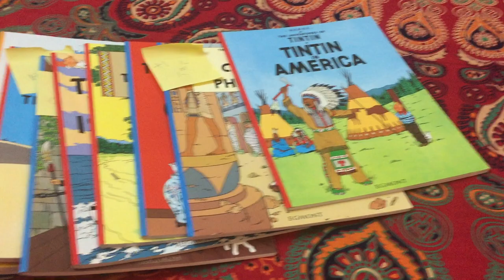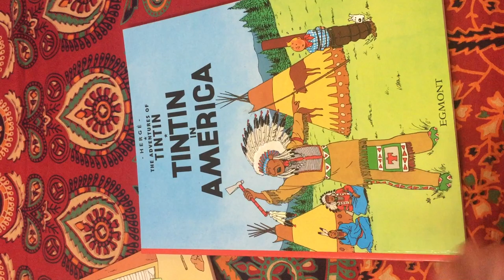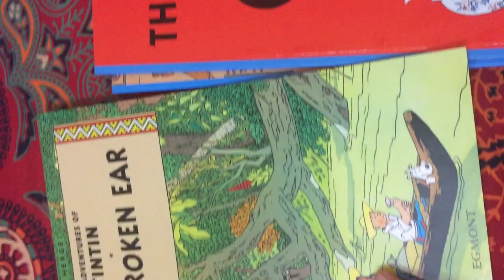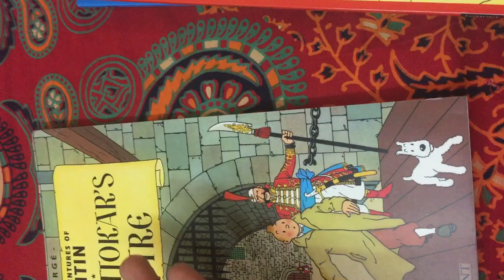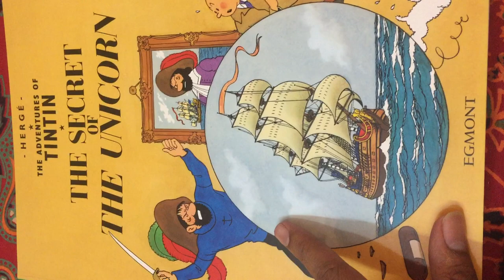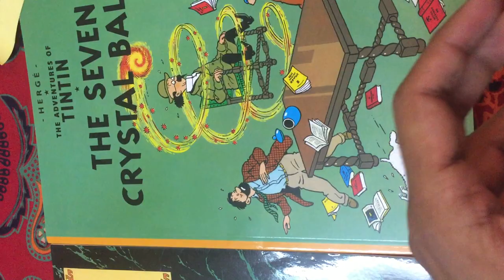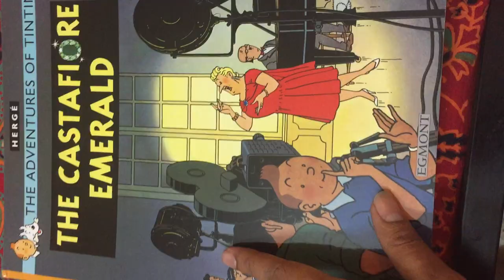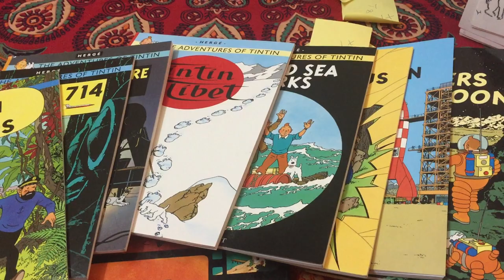Tintin Complete Collection Review India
Watch my take on the TINTIN comic books all the way from India. Everything you need to know about Herge's beloved comic character Tintin, and his sidekicks!

The Adventures of Tintin is a series of 24 comic albums created by Belgian cartoonist Georges Remi, who wrote under the pen name Hergé. The series was one of the most popular European comics of the 20th century. By 2007, a century after Hergé's birth in 1907, Tintin had been published in more than 70 languages with sales of more than 200 million copies, and had been adapted for radio, television, theatre, and film.

The series is set during a largely realistic 20th century. Its hero is Tintin, a courageous young Belgian reporter and adventurer. He is aided by his faithful dog Snowy (Milou in the original French edition). Other protagonists include the brash and cynical Captain Haddock and the intelligent but hearing-impaired Professor Calculus (French: Professeur Tournesol), as well as the incompetent detectives Thomson and Thompson (French: Dupont et Dupond) and the opera diva Bianca Castafiore.

Tintin is a reporter, adventurer, traveler, and the protagonist of the popular comic book series The Adventures of Tintin, which was written by the Belgian cartoonist Georges Remi, better known as Hergé (1907–1983).

Biography

Tintin made his first appearance in Tintin in the Land of the Soviets (1929–1930) as a journalist reporting on the Bolsheviks of Soviet Russia with his loyal dog Snowy and soon evolved into an investigative reporter and crime-buster whose curiosity draws him into the dangerous circles of drug-traffickers and mercenaries. Tintin seems to be physically quite strong as he sometimes defeats criminals without much difficulty with punches and once easily broke a door in The Secret of the Unicorn.

   Tintin in the Land of the Soviets (1929–1930)
    Tintin in the Congo (1930–1931)
    Tintin in America (1931–1932)
    Cigars of the Pharaoh (1932–1934)
    The Blue Lotus (1934–1935)
    The Broken Ear (1935–1937)
    The Black Island (1937–1938)
    King Ottokar's Sceptre (1938–1939)
    The Crab with the Golden Claws (1940–1941)
    The Shooting Star (1941–1942)
    The Secret of the Unicorn (1942–1943)

Red Rackham's Treasure (1943–1944)
The Seven Crystal Balls (1943–1948)
Prisoners of the Sun (1946–1949)
Land of Black Gold (1939-40, 1948–1950)
Destination Moon (1950–1953)
Explorers on the Moon (1950–1954)
The Calculus Affair (1954–1956)
The Red Sea Sharks (1958)
Tintin in Tibet (1960)
The Castafiore Emerald (1963)
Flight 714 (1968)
Tintin and the Picaros (1976)
Tintin and Alph-Art (1986, 2004)